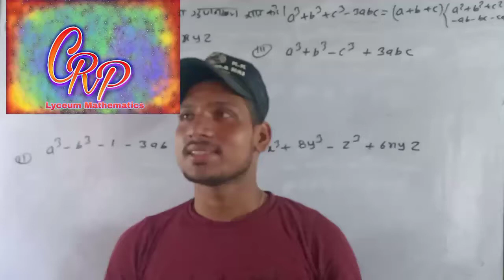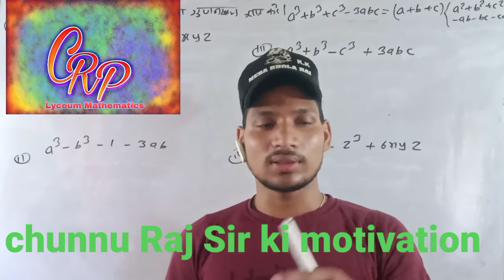Best motivation by chunnu Raj sir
Sir ka personal dard